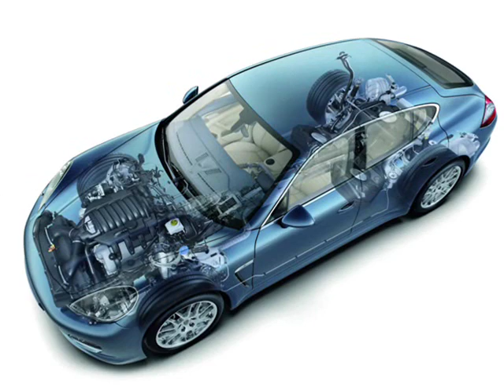cars music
DJ NESA